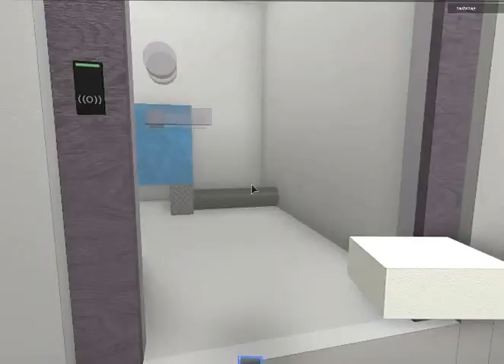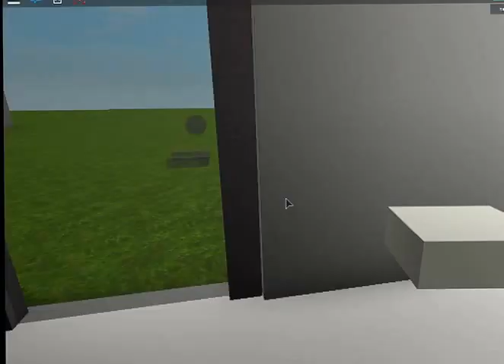A tour of some teknikk lifts in roblox